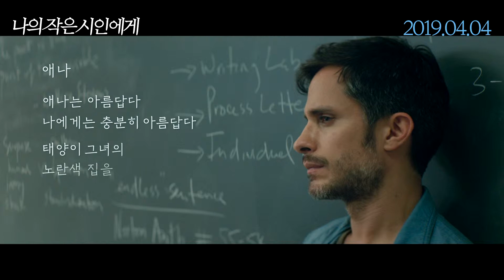나의작은시인에게 ,신지혜 안나운서 낭독,사라 코랑겔로,매기 질렌할, 파커 세박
제34회 선댄스영화제 감독상 수상& 제43회 토론토국제영화제 공식 초청 영화 '나의 작은 시인에게' -“오늘, 너의 시를 훔쳐도 될까?”, 다섯 살 천재시인 X 시를 사랑한 선생님. 선댄스영화제 감독상 수상을 비롯해 유수영화제를 감탄으로 물들인 화제작이자 실력파 배우 매기 질렌할 역대 최고의 연기를 만날 수 있는 영화 '나의 작은 시인에게'가 메인 포스터를 공개했다. (감독: 사라 코랑겔로 / 출연: 매기 질렌할, 파커 세박 / 수입·배급: ㈜엣나인필름)